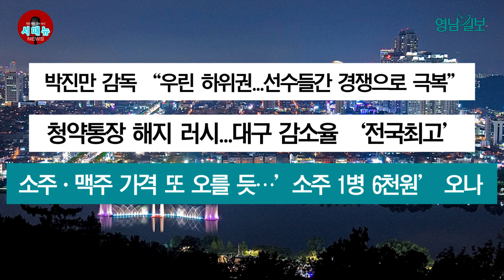[시도때도없는 뉴스] 02월 20일 간추린 뉴스 | 영남일보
02월 20일 간추린 뉴스

1. 27일 민주당 이재명 대표 체포동의안 국회 표결 예정

더불어민주당 이재명 대표의 체포동의안 국회 표결이 오는 27일 이뤄질 전망입니다. 민주당은 19일 기자들에게 공지를 통해 박홍근 원내대표와 국민의힘 주호영 원내대표가 논의 끝에 27일 본회의를 열기로 합의했다고 밝혔습니다. 이 대표의 체포동의안은 24일 보고됩니다. 압도적 의석 수를 갖고 있는 민주당은 부결을 자신하면서도, 혹시 모를 이탈표를 막기 위해 단일대오를 강조하며 내부 단속에 나섰습니다. 국민의힘은 민주당 일부 의원의 이탈표를 기대하고 있습니다. 한편, 법무부는 대통령의 재가 절차를 밟아 이번 주 중 체포동의요구서를 국회에 제출할 계획입니다.

2. 23일~26일 4일간 울진대게와 붉은대게축제 열려

울진군은 '2023 울진대게와 붉은 대게축제'를 23일부터 26일까지 후포항 일원에서 개최합니다. 축제는 코로나19로 인해 4년 만에 열립니다. 울진군은 축제를 찾는 관광객들과 주민들이 해산물을 저렴하게 맛볼 수 있도록 '경매 이벤트'등을 확대합니다. 또 대게빵과 대게고로케, 대게장비빔밥, 대게국수 등 울진 해산물을 활용한 음식으로 특별한 울진의 맛을 선사할 예정입니다. 이밖에도 대게의 일생을 한눈에 볼 수 있는 대게 전시관과 후포 요트학교에서 운영하는 요트 체험, 맨손 활어잡기 체험, 대게 무료 시식 행사 등 다양한 참여 프로그램을 마련합니다.

3. 노란봉투법, 21일 환노위 전체회의 통과될 듯

정부와 국민의힘 반대에도 노동조합 및 노동관계조정법 2,3조 개정안 일명 노란봉투법이 야당주도로 처리될 전망입니다. 앞서 노란봉투법은 더불어민주당과 정의당 주도로 환경노동위원회 법안심사소위원회와 안건조정위원회를 통과했으며, 오는 21일 환노위 전체회의를 남겨두고 있습니다. 지난 15일 개최된 법안소위에서는 국민의힘 소속 의원 3명의 반대에도 불구하고, 과반이 넘는 5명의 야당 의원들이 주도해 법안이 가결됐습니다. 17일 안건조정위원회에서도 4대2로 가결되자, 국민의힘 소속 안건조정위원들은 강하게 반발하며 회의 시작 10분 만에 퇴장하기도 했습니다.

4. 박진만 감독 “우린 하위권...선수들간 경쟁으로 극복”

일본 오키나와 온나손 아카마 구장에서 봄 전지훈련을 지휘하고 있는 박진만 삼성 라이온즈 감독이  "우리 목표는 우승이다. 선수간 경쟁 통해 난관을 극복하겠다"고 의지를 다졌습니다. 박 감독은 영남일보와의 인터뷰에서 “이번 스프링 캠프에서는 퓨처스 감독과 감독대행 경험을 살려 처음부터 팀을 새롭게 만들고 있다. 신경써야 할 부분이 정말 많은데, 스텝들이 많이 도와줘 캠프는 순조롭게 진행되고 있다"고 말했습니다. 박 감독은 이번 캠프 키워드를 '경쟁'으로 꼽았습니다. 박 감독은 "냉정하게 판단해 우리는 하위권이다. 선수 유실만 있고 유입이 없어 바깥에서도 하위권으로 판단할 수밖에 없다. 이를 극복하기 위해선 경쟁을 통해서 더 많은 선수를 찾아내야 한다"고 강조했습니다.

5. 청약통장 해지 러시...대구 감소율 '전국최고'

부동산 시장이 얼어붙은 대구의 최근 1년 새 청약통장 예치금 감소율이 12.2%로 전국에서 가장 높았습니다. 19일 더불어민주당 양경숙 의원실이 국토교통부에서 받은 자료를 분석한 결과 지난달 대구의 청약통장 예치금은 3조6천931억원으로, 전년 동월 4조2천56억원보다 12.2% 줄었습니다. 감소율은 전국 17개 시·도 중에서  유일하게 두 자릿수를 기록했습니다. 경북도 같은 기간 2조9천700억원에서 2조6천956억원으로 9.2% 떨어져, 감소율이 전국에서 두 번째로 높았습니다. 한편 같은 기간 전국의 청약통장 예치금은 100조1천849억원으로 전년 동월 102조5천323억원보다 2.3% 감소했습니다.

6. 소주·맥주 가격 또 오를 듯…'소주 1병 6천원' 오나

'국민술'로 불리는 소주와 맥주 가격이 지난해에 이어 올해 또 오를 전망입니다. 19일 기획재정부와 주류업계 등에 따르면 오는 4월부터 맥주에 붙는 세금인 주세가 지난해보다 리터당 30.5원 올라 885.7원이 됩니다. 지난해 리터당 20.8원 오른 것을 감안하면 세금 인상 폭이 더 커진 셈입니다. 통상 주세 인상은 주류업체의 출고가 인상과 연동됩니다. 주정에 감미료를 섞어 만드는 소주는 맥주처럼 주세가 오른 것은 아니지만 원가 부담은 계속 느는 추세입니다. 주정을 국내에 독점유통하는 업체가 이미 지난해 10년만에 주정가격을 7.8%나 인상했습니다. 설상가상 지난달 말에는 병 제조업체가 소주병 공급가격을 병당 180원에서 220원으로 20% 넘게 올렸습니다. 일반 식당의 술값은 대개 가격 인상요인이 생기면 500원~1천단위로 올립니다. 현재 추세라면 병당 4천~7천원인 소주·맥주 가격이 각각 6천원, 8천원 되는 시기도 멀지 않아 보입니다.

대구·경북지역 종합일간지 '영남일보'